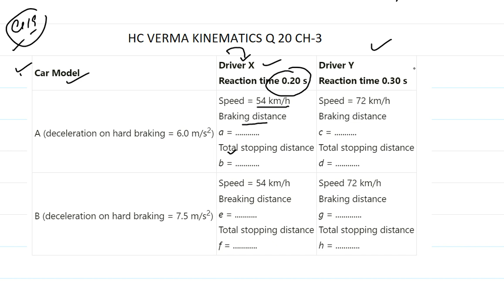KINEMATICS II HC VERMA Q20 II CH-3 PHYSICS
Solution of hc verma kinematics ch-3 q 20